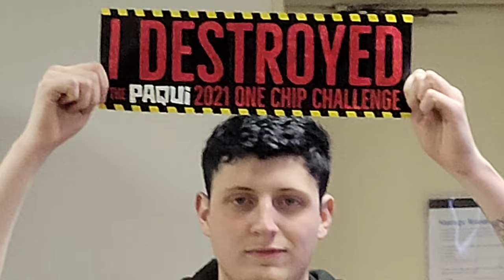PAQUI One Chip Challenge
Thanks to everyone who watched this video, it's always a blast to make these for you. Some of us were locked to the toilet after this for a gruesome boss battle.

Music used in this video, thanks to everyone who worked on this fantastic music and made it non-copyright!

The intro song is mine lol

--Tags lol don't look--
senor caribou, senor, caribou, paqui, one, chip, challenge, weeb, alliance